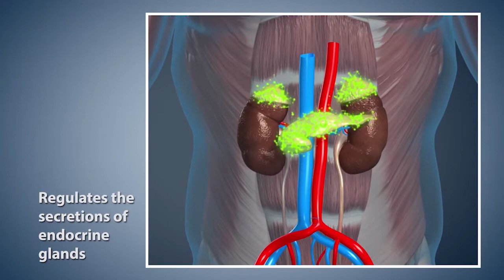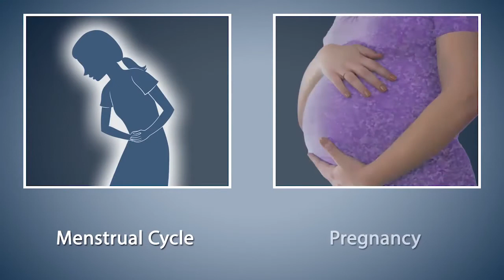Yoga With Modi Surya Namaskar Korean